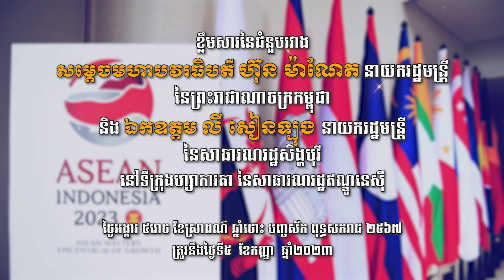វីដេអូខ្លឹមសារជំនួបទ្វេភាគី និងពិភាក្សាការងារជាមួយ ឯកឧត្តម លី ឯកឧត្តម លី សៀន ឡុង Lee Hsien Loong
វីដេអូខ្លឹមសារជំនួបទ្វេភាគី និងពិភាក្សាការងារជាមួយ ឯកឧត្តម លី ឯកឧត្តម លី សៀន ឡុង (Lee Hsien Loong)  នាយករដ្ឋមន្ត្រីនៃសាធារណរដ្ឋសិង្ហបុរី នៅទីក្រុងហ្សាការតា សាធារណរដ្ឋឥណ្ឌូនេស៊ី